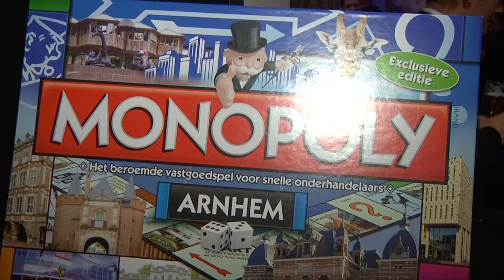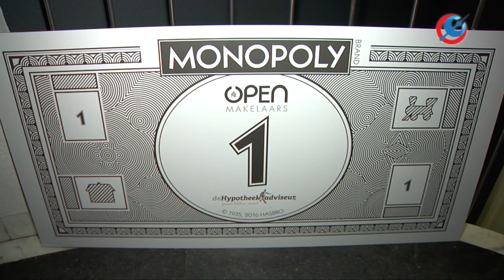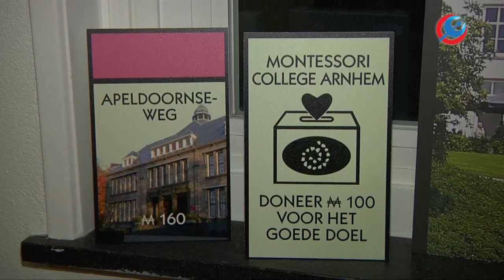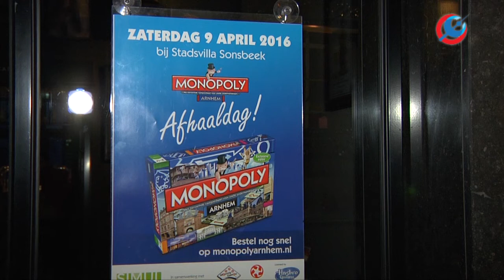Onthulling van Monopoly Arnhem in Stadsvilla Sonsbeek